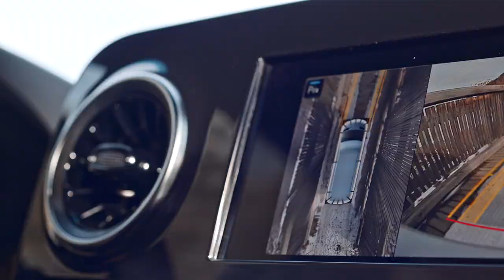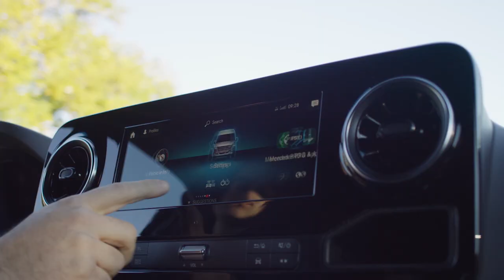Mercedes-Benz Sprinter History | Defining Class Since 1995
Sprinter isn’t only the name of a Mercedes-Benz van. It’s a synonym for an entire vehicle class. Today, if you want to rent a transporter, you simply refer to it as a Sprinter. But, how did this van’s name become so known, so popular? How did it become representative for the many different types of vans on the market? Well, it’s because the Sprinter has always been doing what its name suggests: It has been pacing ahead, setting new standards for others to follow over and over again.